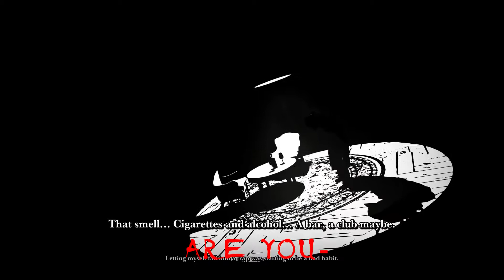WHITE NIGHT (HORROR) SCARY AND FUNNY MOMENTS MONTAGE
If you guys liked the montage make sure you check out the full let's play.